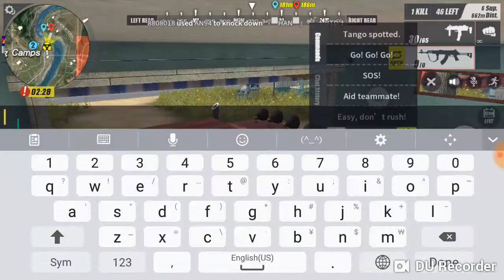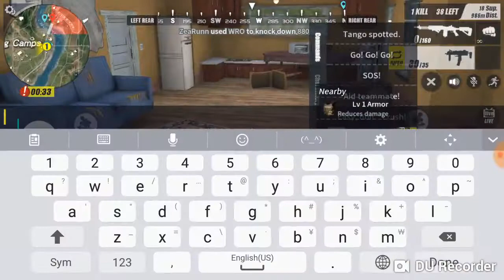RoS #18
Hello guys! This is a brand new video make by Toshi! See you!